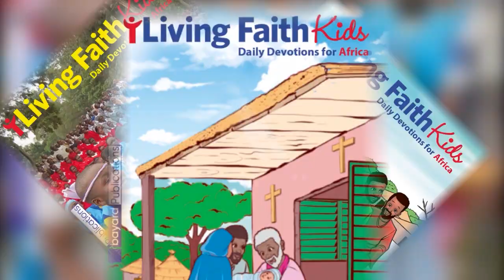10th NOVEMBER DAILY DEVOTIONS 2022